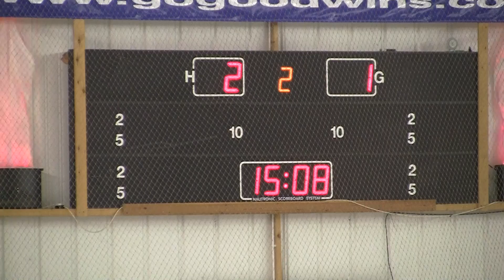20131123 Manchester vs Sutton NIHL 0035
Manchester Minotaurs vs. Sutton Sting NIHL 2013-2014 Ice Hockey League Game Altrincham Greater Manchester England Canon Legria HF S21